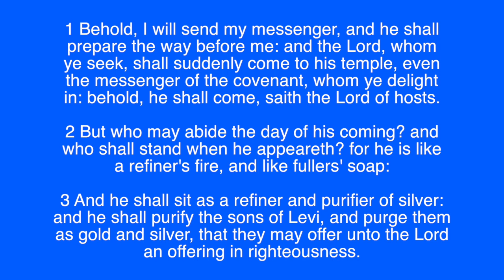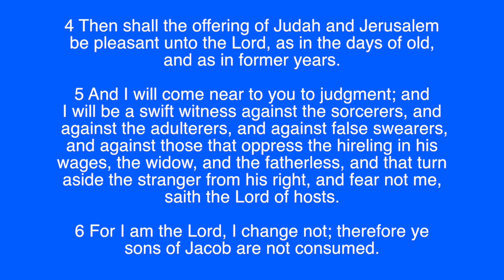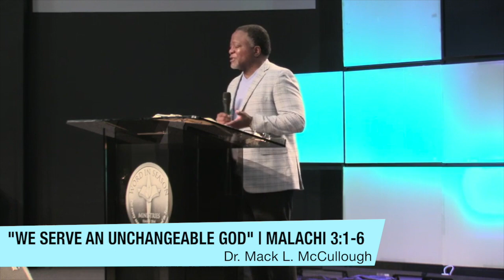Virtual Sunday August 28, 2022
myWISM Virtual Sunday Worship Experience!